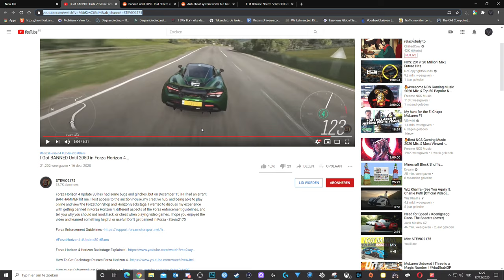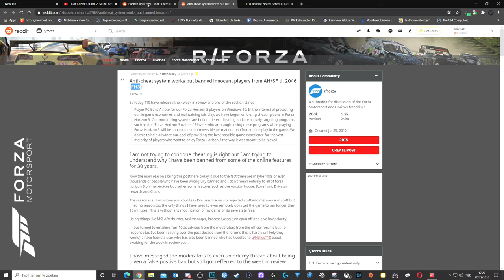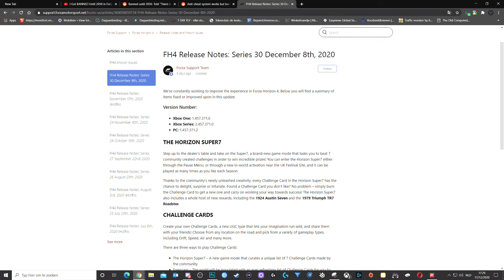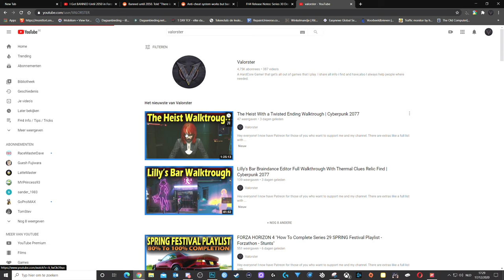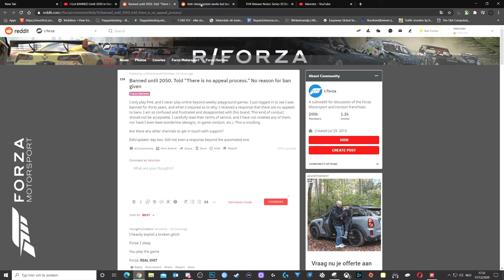FORZA HORIZON 4 "I Got BANNED For 30 Years By Auto Ban System Till 2050"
UPDATE: There is a update for the game to fix the Auto Ban, Update your game... I got banned for having much credits. Seems to be a bug in Update 30 auto ban system. Hopefully not many people get banned and we get unbanned as the ban message doesn't say why we got banned.

Hey everyone!

update 30
series 30